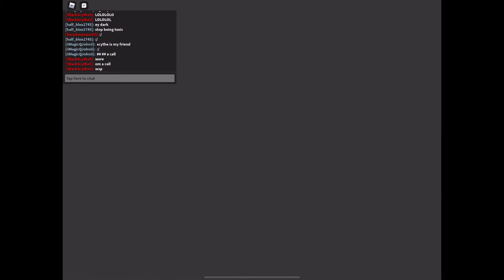Roblox :: Weaponary Oh God!!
This is awsome and I have nothing sale to say cause I am speechless